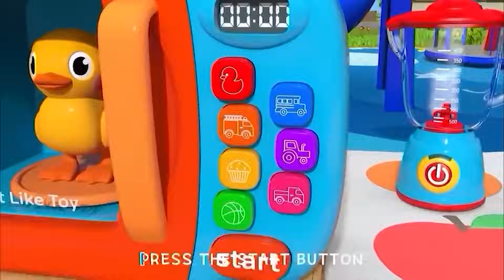Wheels on the Bus - Baby songs - Nursery Rhymes & Kids Songs